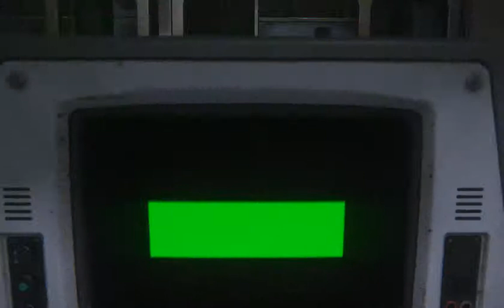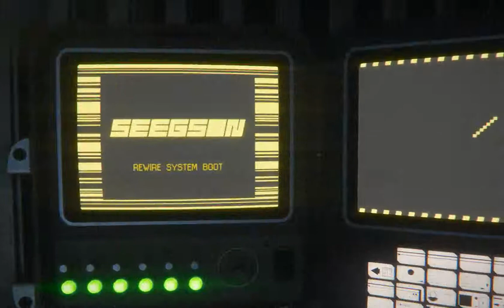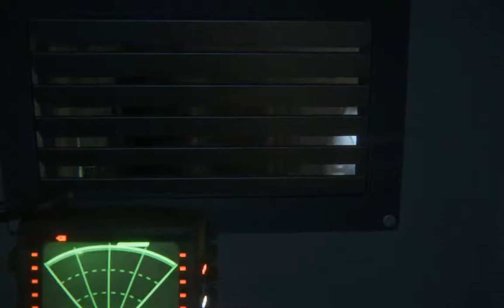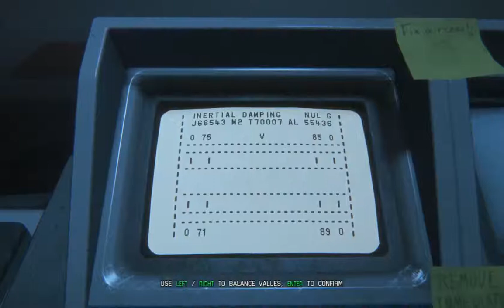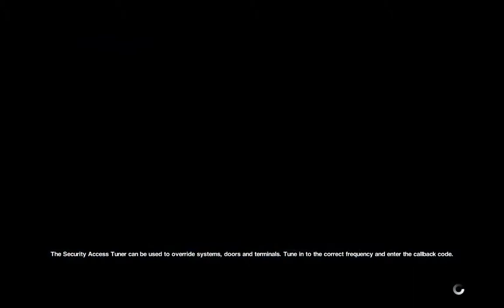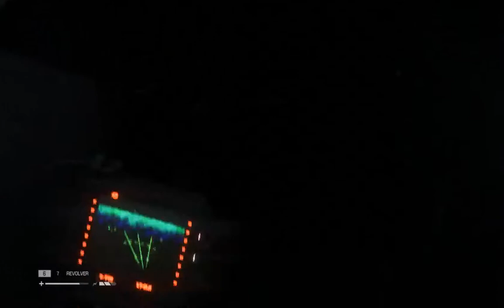Alien Isolation Ep 5: Why me?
Join me as I delve into the terrifying world of Alien and attempt to survive with my sanity intact.

All credit for the game goes to SEGA.